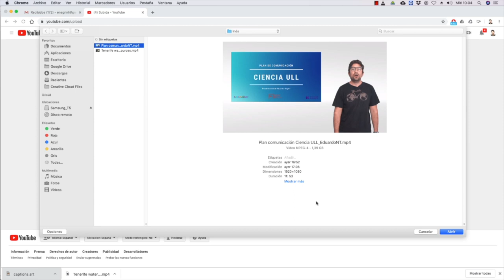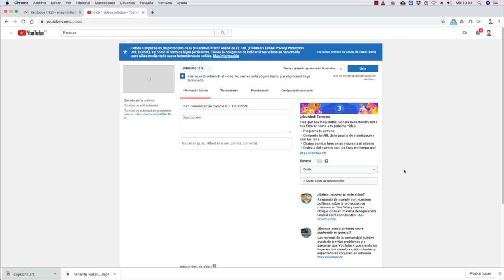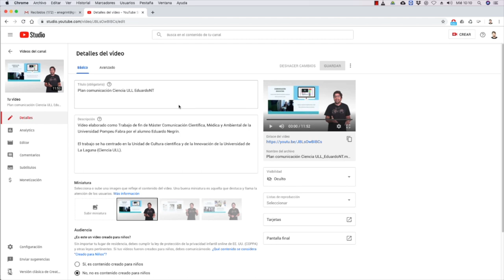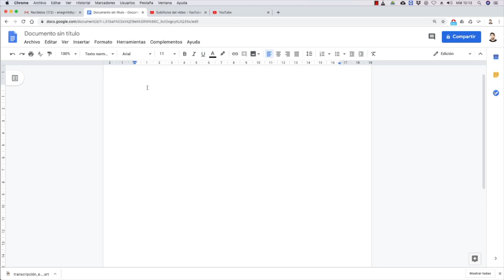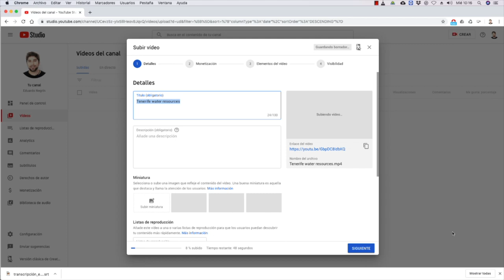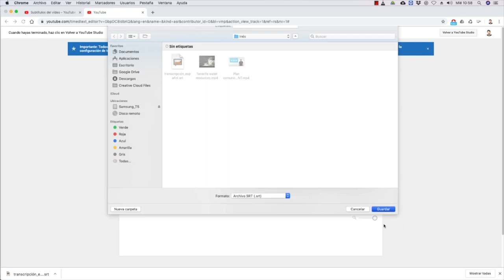Subtítulos y transcripciones automáticas con YouTube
En este vídeo te explico paso a paso cómo crear subtítulos automáticos de vídeos que subas a YouTube en español e inglés y cómo también puedes exportar esos subtítulos para convertirlos en una transcripción del audio del vídeo en un texto.